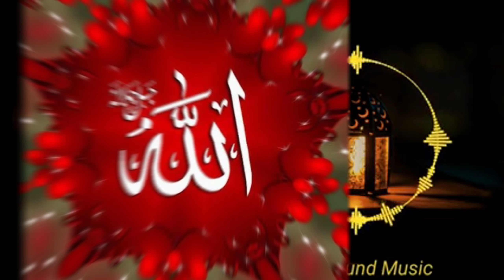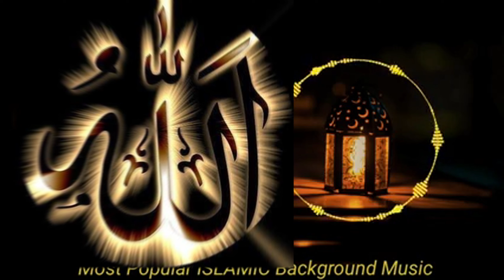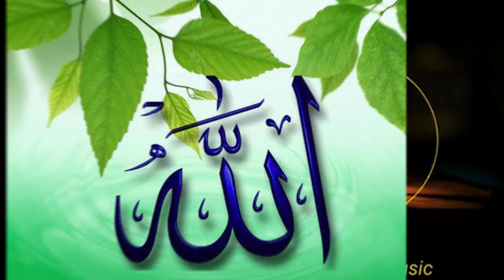আল্লাহ কিভাবে মানুষের দোয়া কবুল করেন 🤲 || কলিজা কাপানো একটি হাদিস